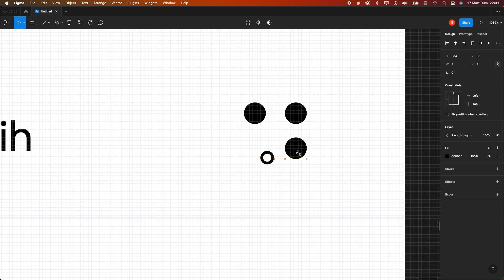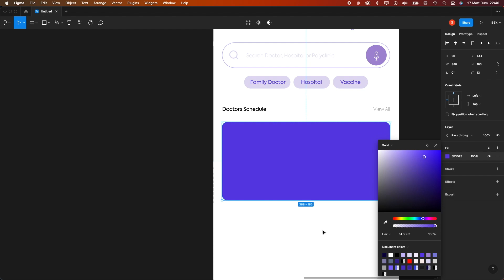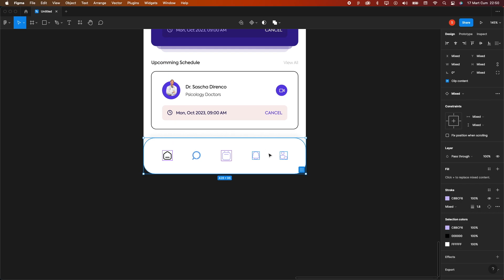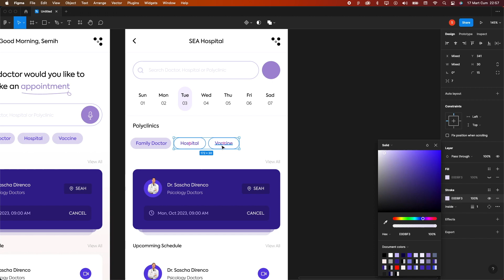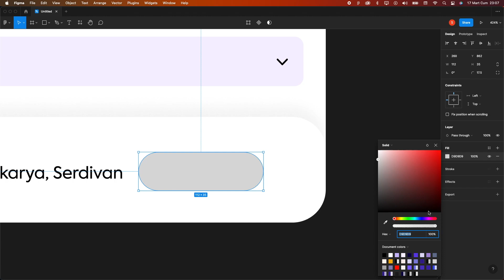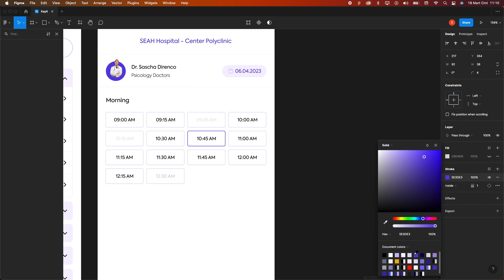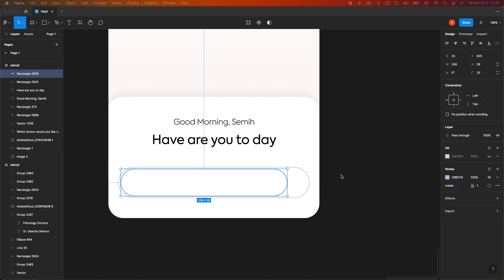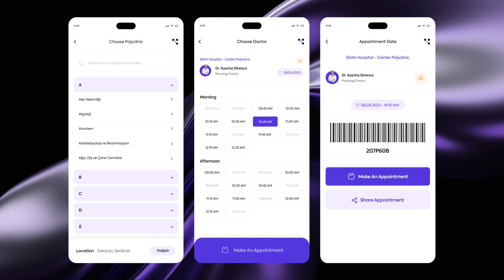Tasarım Savaşları #1 - Hospital UI/UX Mobile Design, Tutorial, 2023 UI Trend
Tasarım Savaşları Serisinin ilk videosuna hoşgeldinnn! Mhrs Sağlıkbakanlığı 'nın hastane randevu sistemini yeniden bazı sayfalarını tasarlıyoruz.

İş birliklerine açığım. Diğer video'larda görüşmek dileğiyle. Sevgiyle kalın.